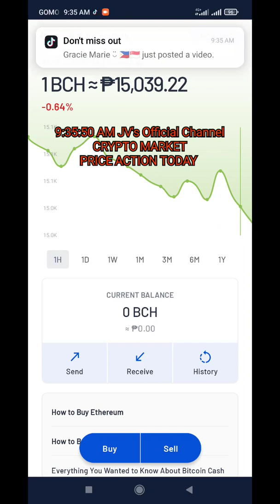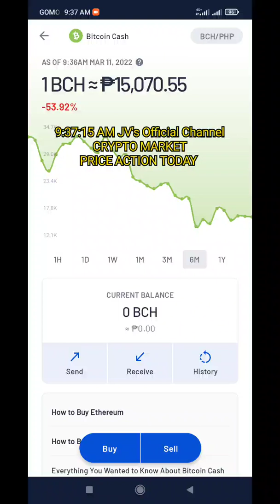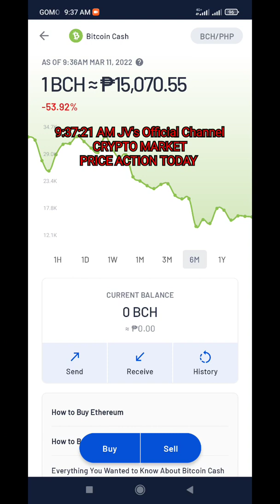BITCOIN CASH / BCH March 11, 2022